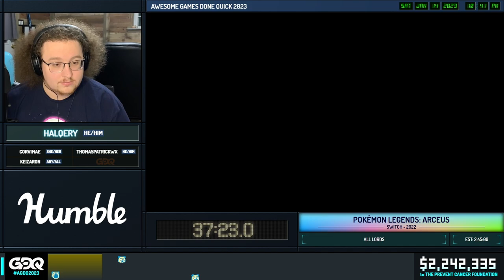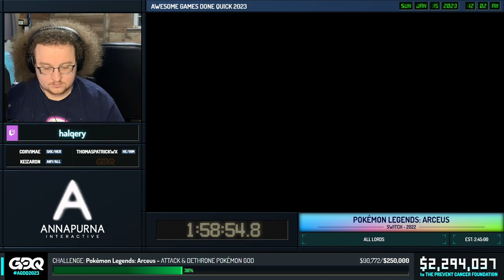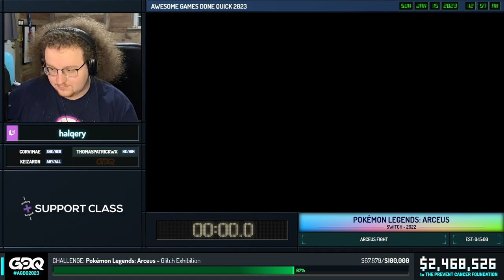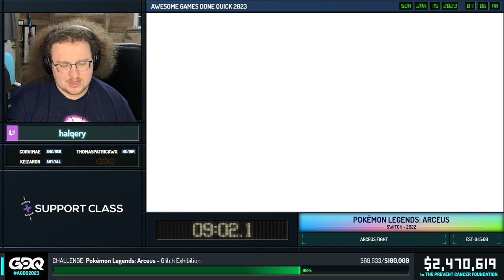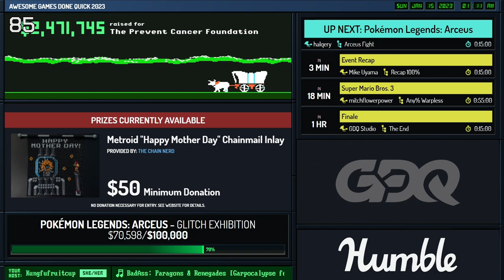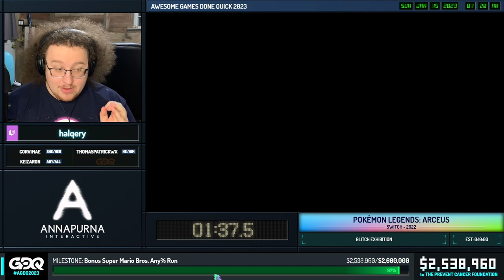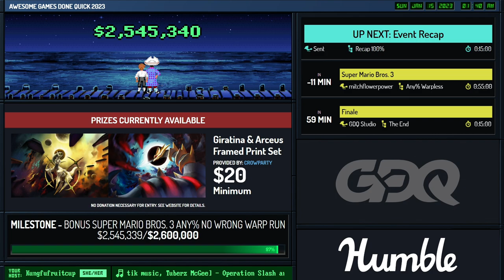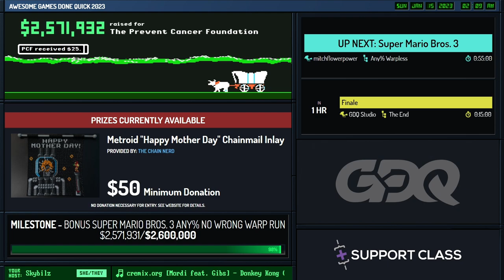Pokémon Legends: Arceus by halqery in 2:50:20 - Awesome Games Done Quick 2023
Runner introduction starts at 0:00
Run starts at 0:32
Glitch Exhibition starts at 3:15:44
Event Recap starts at 3:40:55
Commentary is provided Corvimae, ThomasPatrickWX and Keizaron
Kungfufruitcup is host